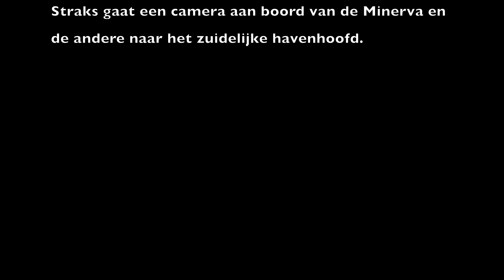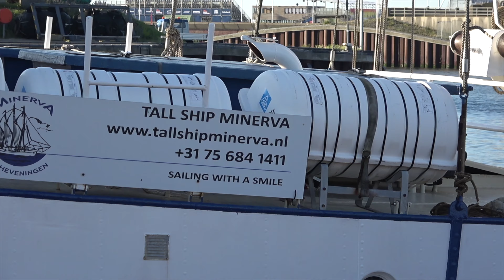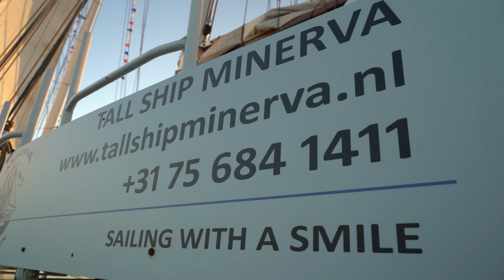2019 Sail Scheveningen avond vaartocht met de Minerva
Avond vaartocht met de Minerva met vuurwerk, zonondergang en en rondje nachtelijke binnenhaven.